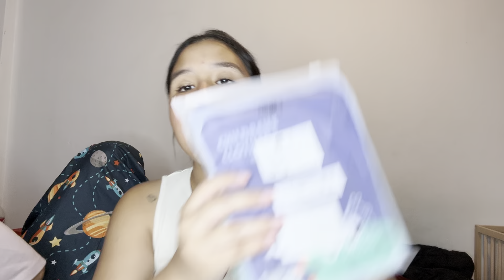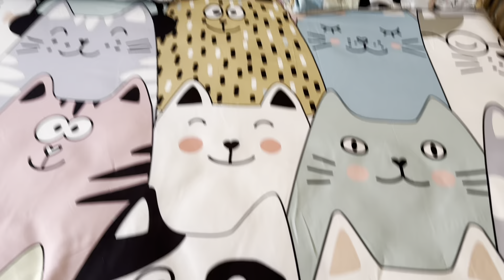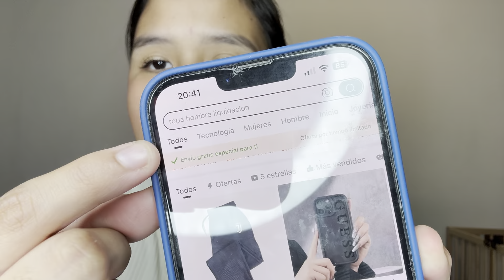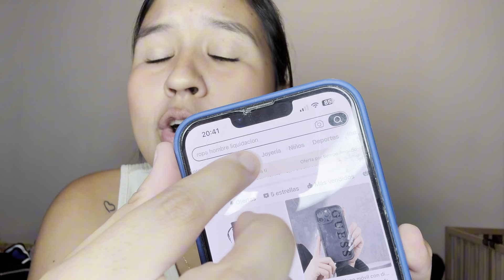🛍️😱MEGA HAUL DE TEMU🛍️🥹 *abriendo paquetes en familia*🧑‍🧑‍🧒‍🧒 | TATIANA ACOSTA💖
Visita TEMU AHORA O Busca mi código【duj2746】en Temu para obtener el paquete de cupónes de $400.000🇨🇴 o 100€🇪🇸 de Descuento (Solo para usuarios nuevos)

BENEFICIOS DE TEMU🧡👇🏼
•Envio gratuito y devoluciones gratuitas
•Reembolso parcial si al comprar un producto en los siguientes 30 dias baja de precio
•credito de $4000🇨🇴 o 5€🇪🇸 por envios con entrega tardía
•Pagos seguros y con mucha facilidad para los usuarios

👇🏼🛍️ENLACES🛍️👇🏼

Espero les haya gustado mucho, bienvenidos a este nueva etapa en nuestras vidas🧑‍🧑‍🧒‍🧒🥹que la viviremos junto a todos ustedes.💖
Les agradecería todo su apoyo y amor, no se olviden de suscribirse y además activar la campanita de notificaciones para que YouTube te avise cada que yo suba un nuevo video!! los quiero demasiado, DIOS LOS BENDIGA!!!🙏🏼

Muchas gracias mis amoress! 😍